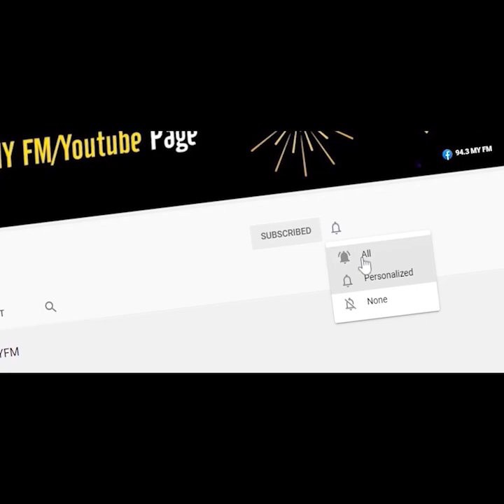छोटी छोटी बात पर आप भी परभु से नाराज हो जाते हैं?